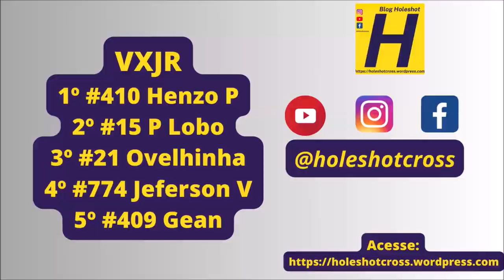Henzo leva melhor na VXJR em Bela Vista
Etapa final da Copa Sul-mato-grossense de Velocross 2023 em Bela Vista (MS)

Essa produção foi possível graças aos parceiros do blog Holeshot